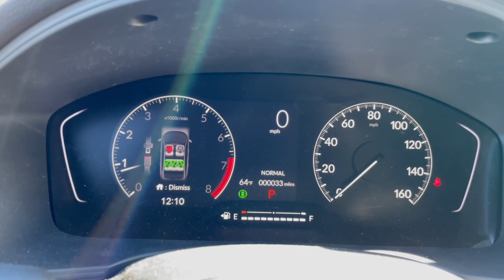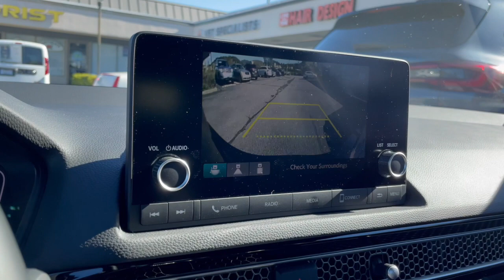Honda Civic Sport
Experience Yelp's #1 rated auto broker in Marin County. Save yourself the hassle, footwork, guessing, and all that goes into today's car buying!

Let's explore our client's newly re-designed Honda Civic Sport!

Browsing through our videos, is much better than scrolling website to website that may or may not depict what the vehicle really is !

Hire Mccoy Auto Brokers today for next vehicle purchase or lease! Car buying couldn't be any more easier than connecting with us! It's fast, easy, and more importantly within your time. We facilitate car buying between dealers on your behalf, shop competitive interest rates, present your options, and give you the option of home delivery or office pickup!

Mccoy Auto Brokers is Marin County’s #1 rated new car auto broker on @yelpsf @yelp @yelp.bayarea @google